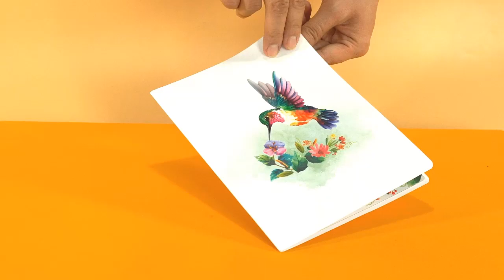Hummingbird 3D Pop-up Greeting Card for happy Birthday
When you open the card the real magic happens - a beautiful pop-up 3D model of a hummingbird showcasing in all its beauty. The intricate details of the pop-up will leave anyone mesmerized and remind them.